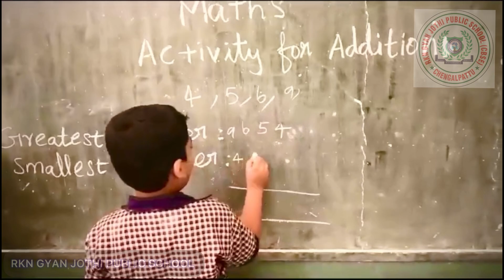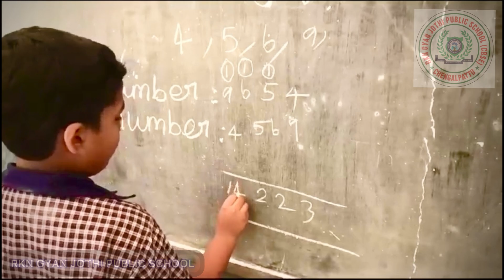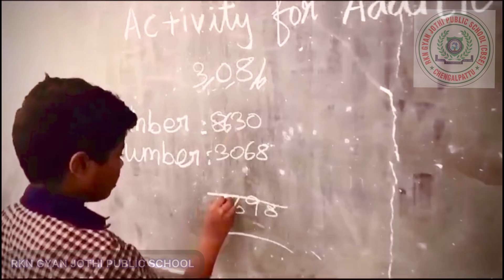MATHS ACTIVITY - GRADE 3